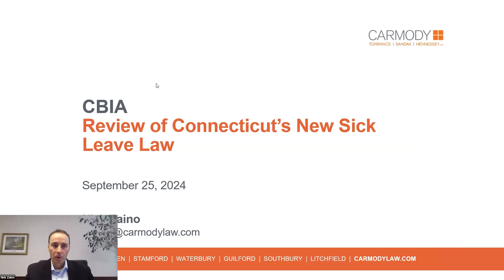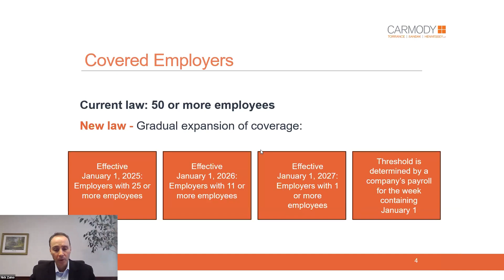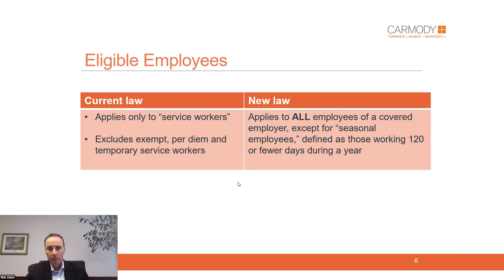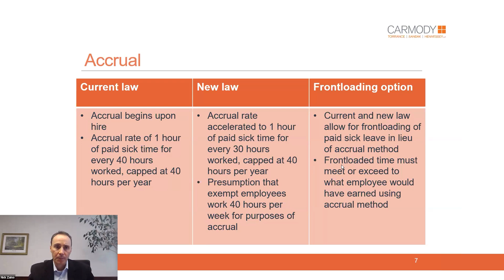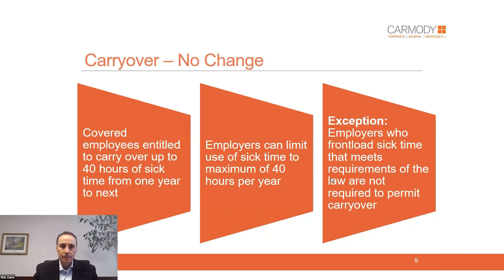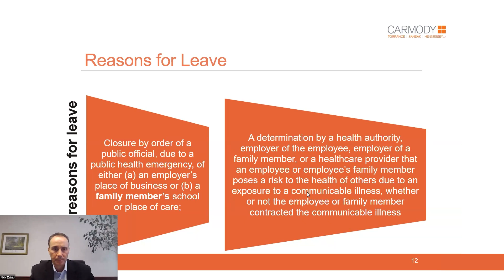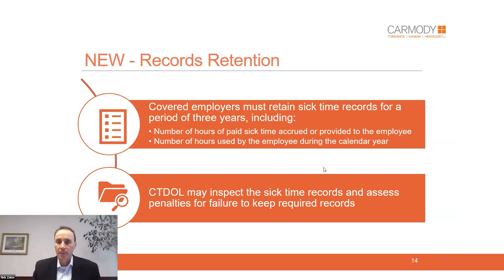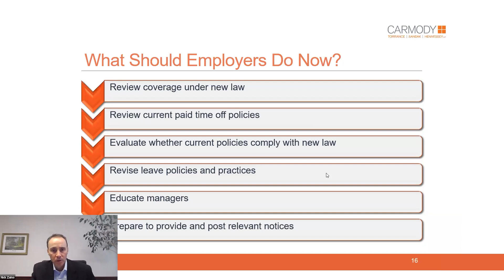HR Hotline Live: Connecticut's New Paid Sick Leave Law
Effective Jan. 1, 2025, most Connecticut businesses with 25 or more employees will have to provide their workers with paid sick leave. Unlike current law, this requirement applies to nearly all employees—not just service workers—and manufacturers are not exempt from the rule.

Your current PTO and sick time policies may (or may not) comply with the law’s requirements. If they do not, your company risks penalties, as well as orders to pay back wages and to reinstate any terminated workers.

In many ways, the new law limits an employer’s discretion in how it manages sick leave policies. It is crucial that business owners and managers educate themselves on the law’s requirements.

In this HR Hotline Live, CBIA HR Counsel Diane Mokriski joins Carmody Torrance Sandak & Hennessey attorney Nick Zaino to discuss the new law, and help you understand and comply with its mandates.

We’ll answer frequently asked questions, like:

--Is my business exempt from the law?
--Must employees be permitted to use the paid days right away?
--Can we require doctors’ notes from employees who need sick leave?
--Can we provide cash payments in lieu of providing sick days?
--What notices do we have to post?
--Get your questions addressed live in this one-hour, interactive session.